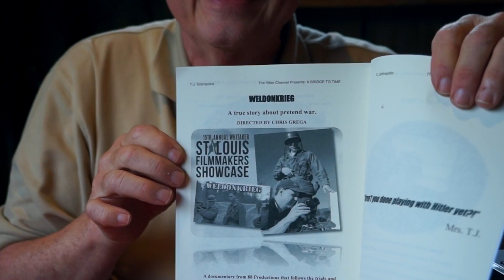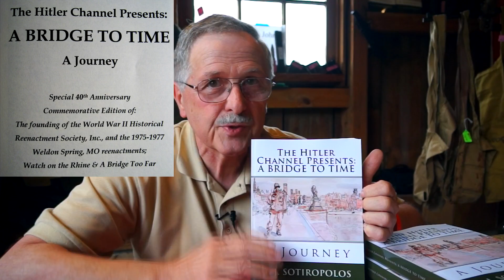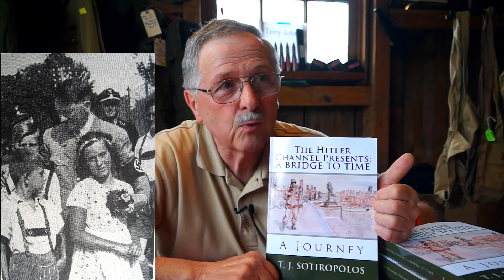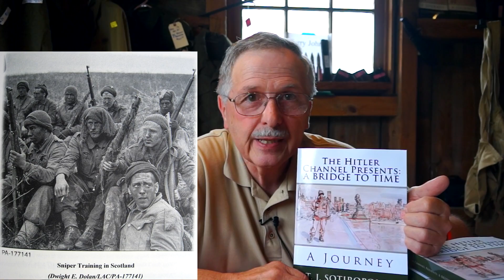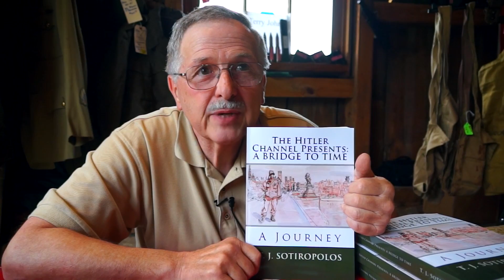WW2 HRS Founder Terry Johns Interview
An interview with Terry Johns, the founder of the World War 2 Historical Re-enactment Society.  Filmed in September 2016 at Midway Village Museum in Rockford Illinois.  Terry talks about the first WW2 Reenactments and his book "The Hitler Channel Presents: A Bridge To Time - A Journey".